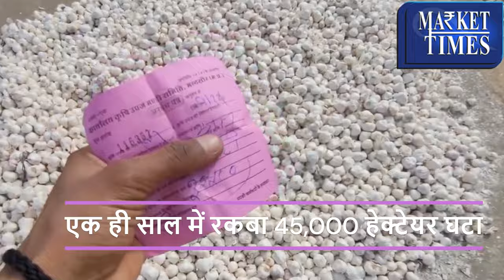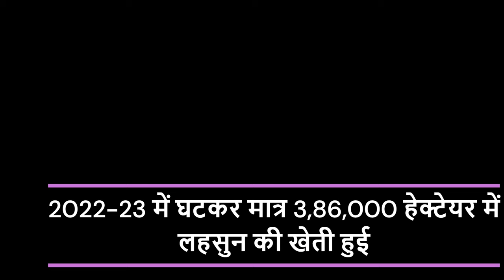लहसुन 400 पार जानिये कहां और क्यों